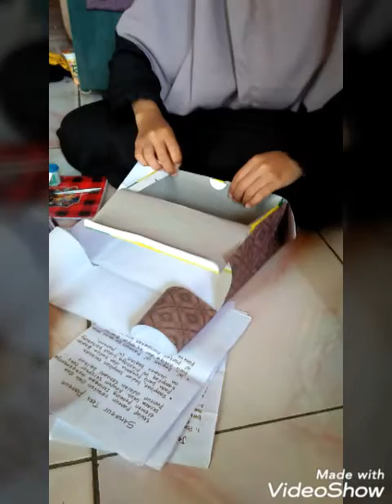Amplop-amplop Ilmu di Kotak Pintar_Materi Pantun_Bahasa Indonesia Oleh Muhlisoh (2222180030)